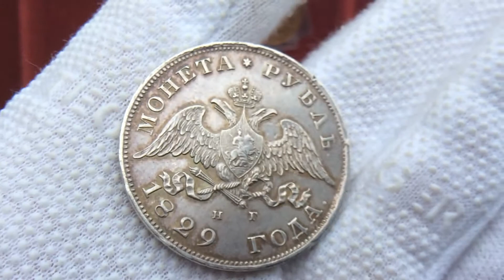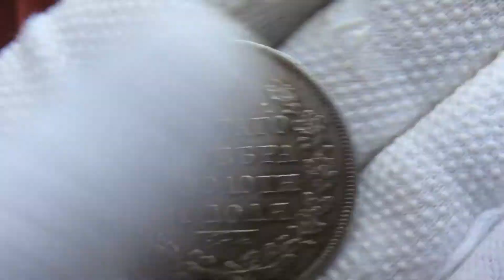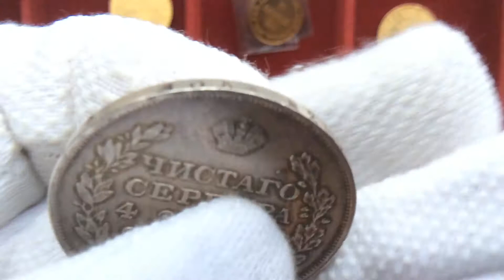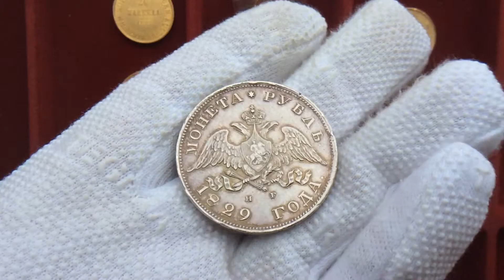Рубль 1829 года СПБ-НГ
Вес:20,73 гр.
Диаметр: 35,5 мм
Биткин #107
Петров - 1,5 руб.